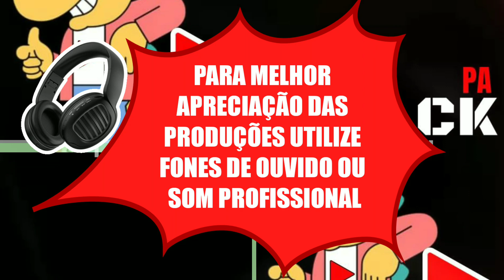Carta no Quintal - Cristiano Neves - Karaokê